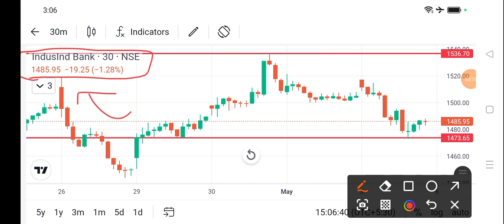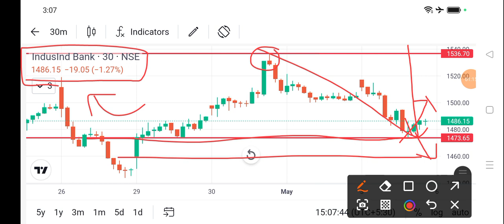indusind bank share price today I indusind bank share latest news today l indusind bank share news